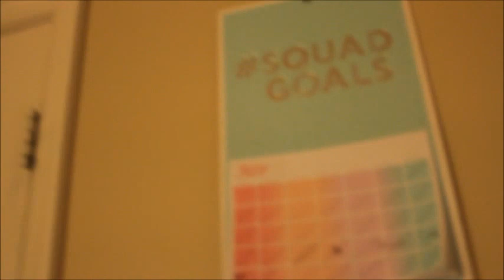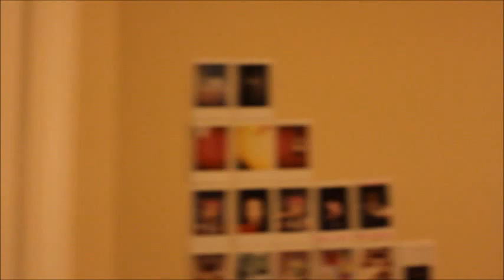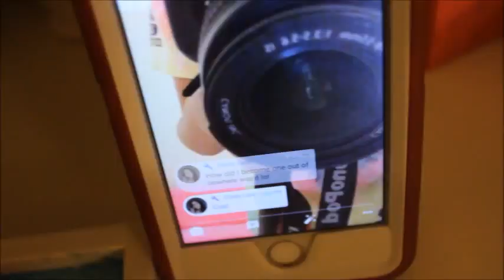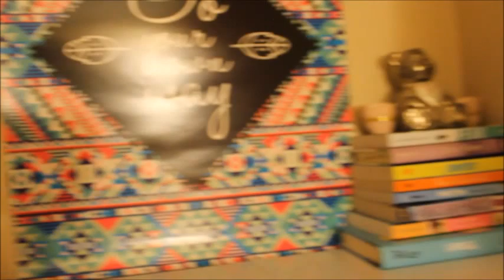Room Tour ||2017|| Brooke Elaine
Bio:
fav food-cotton candy
fav color-mint green
editor-Movie Maker